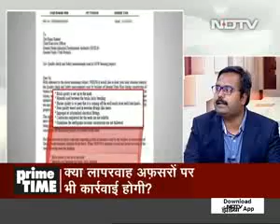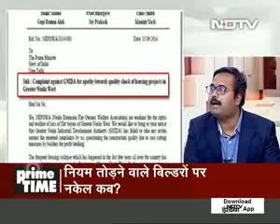Prrime Time with Kadambani Sharma- मौत की मंजील,18/July /2018